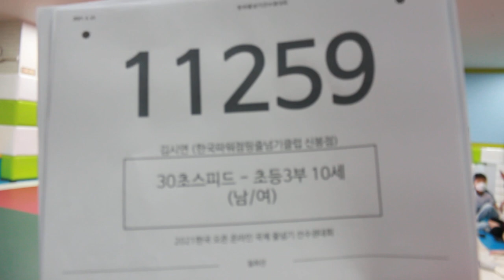2021 한국 오픈 International Jump Rope Chanmpionship 30초 스피드 번갈아뛰기 개인전 초3 김시연